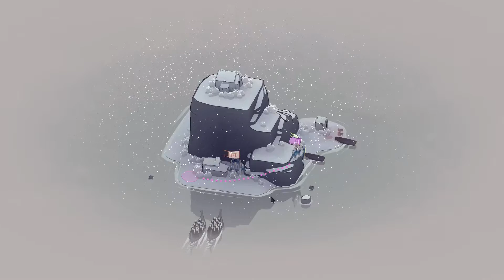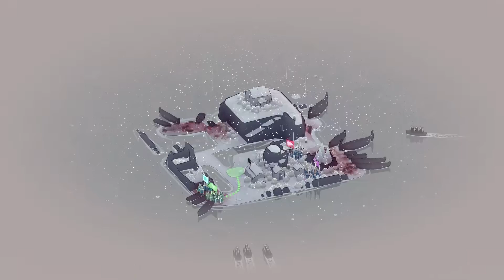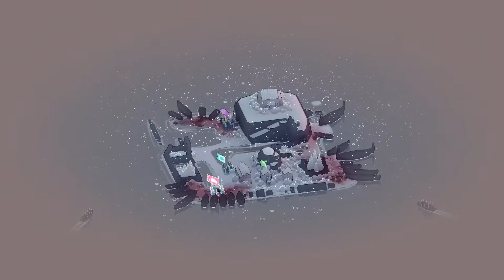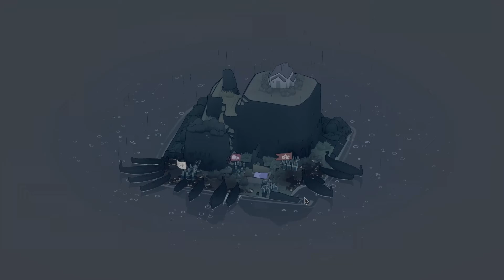#4) 피지컬과 뇌지컬을 요구하는 전략 디펜스 게임, '배드 노스(BAD NORTH)' 어려움 난이도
바이킹들의 침략을 막는 전략 디펜스 게임, '배드 노스(BAD NORTH)' 재생목록